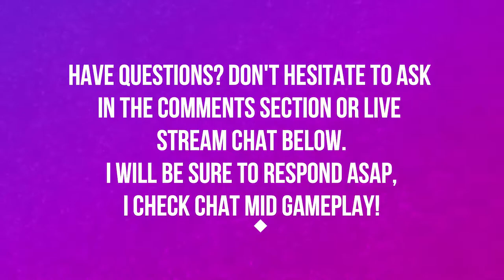LIGHTS OUT | LEVEL 25 | CRASH BANDICOOT | CRASH BANDICOOT N SANE TRILOGY 🎮🎮🎮